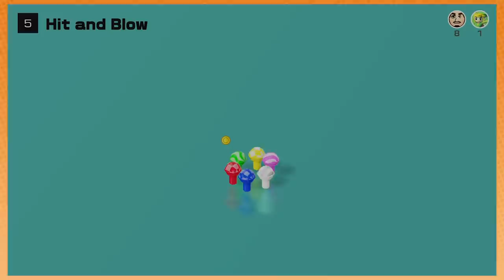The Master Becomes the Mind - Clubhouse 51: Part 9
Everything is always a competition with these two.